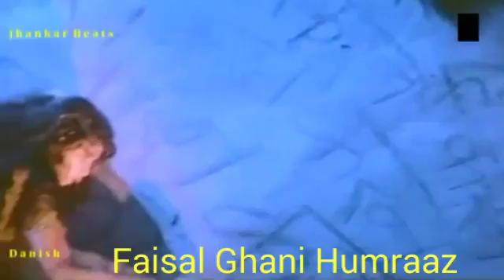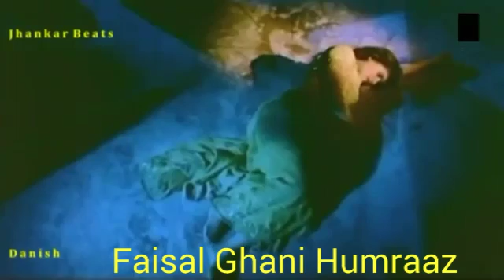Anohi Sarhota Sarsawa kotli.Juda apny dill bar say hony lagi hy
Faisal Ghani Humraaz.00923465015180